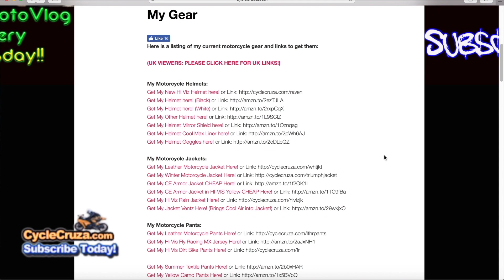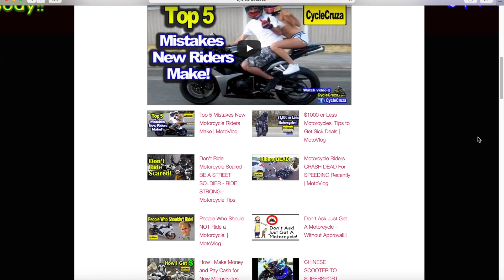Trolls: CycleCruza is Not A REAL RIDER! Oh REALLY?? | MotoVlog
This video is for all of the HATERS who say I'm not a REAL RIDER!